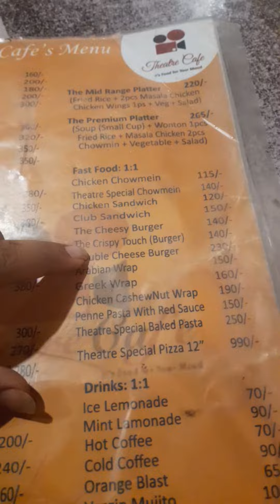Burger Challenge with Zunairah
food challenge
burger challenge
eating challenge
burger king mukbang
street food
burger eating challenge
food challenge shorts
eating challenge spicy
spicy noodle challenge
food challenge🔥
food challenge asmr
street food mukbang
street food pk
eating challenge noodles
2x extreme spicy burger
naga burger challenge